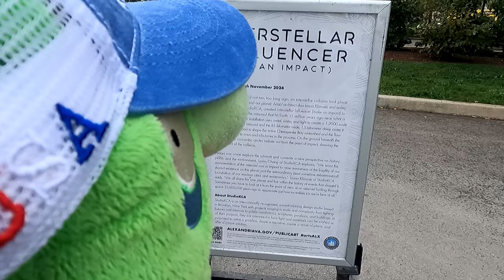Bad Piggies - King Pig Goes to Washington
King Pig has become the #1 threat to the United States' security after his heinous actions in various other countries. Now it is up to King Pig and his team to go to Washington DC to convince the president that they mean no harm, or else Piggy Island will be invaded!